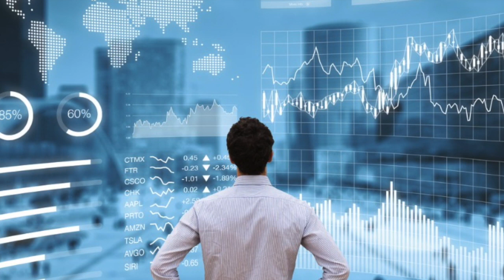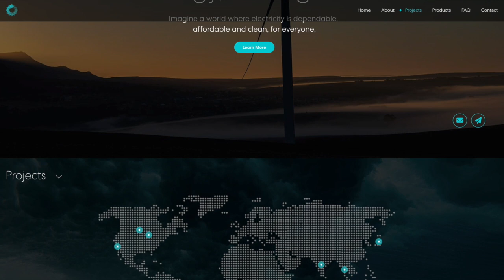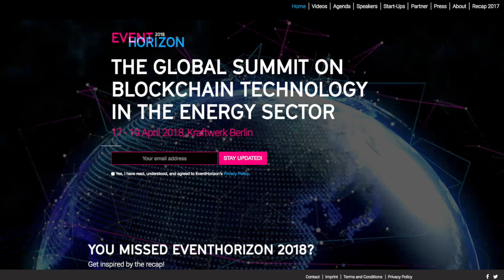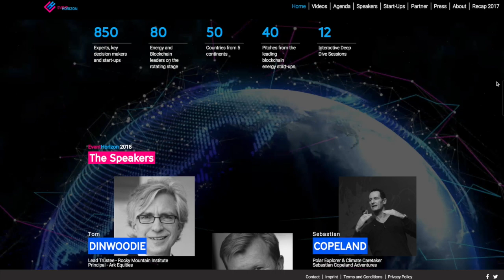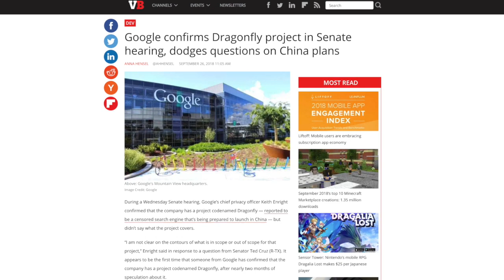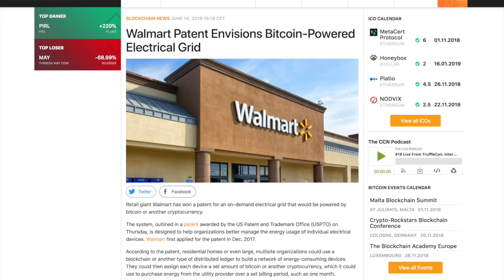How Blockchain Can Electrify the Energy Sector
You can now find the WTF crew making in-person and online classes focused on blockchain, cryptocurrency, and decentralization.

The global electricity market is estimated to be worth about 2 trillion dollars and is primarily monopolized by a few corporations. These monopolies and oligopolies’ lack of transparency and lack of competition affect prices and consumer trust.

The grip these monopolies have is weakening as more and more people are generating their own solar and wind energy. Smart grids allow prosumers, (energy producers that also consume a portion of energy as well) to sell their excess power to others. The Blockchain is helping move this forward by allowing all transactions to be securely stored on the distributed ledger and executed with Smart Contracts.